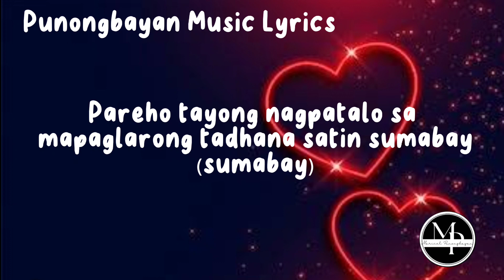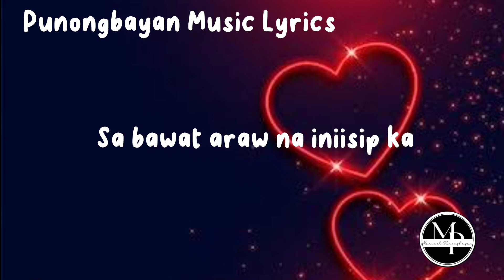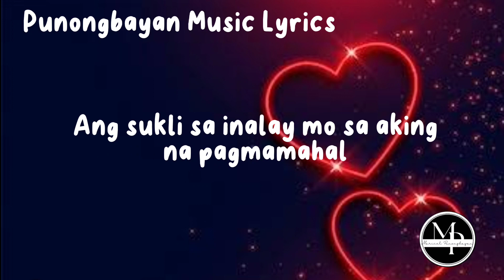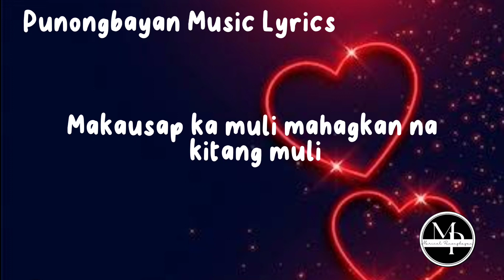Pagbigyan - Joshua Mari (lyrics)